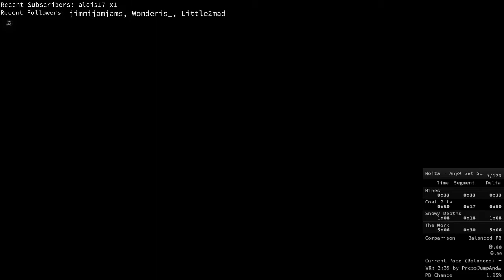My First Sub 3 Noita Run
In game time was 2:58. This has me in 3rd place now.

Turns out, there's an acid wand in this seed I've been running; who knew?